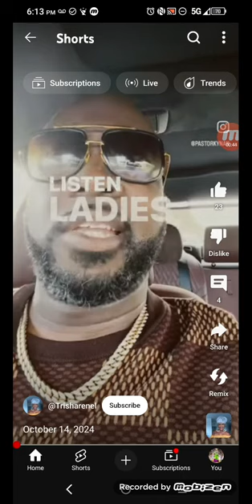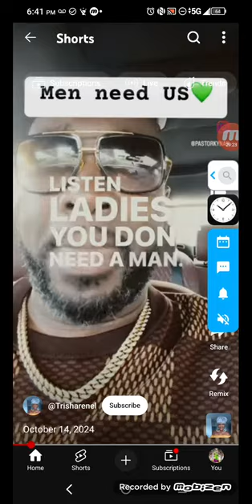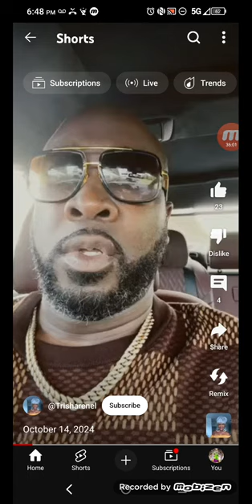The Bible & Simping Don’t Mix